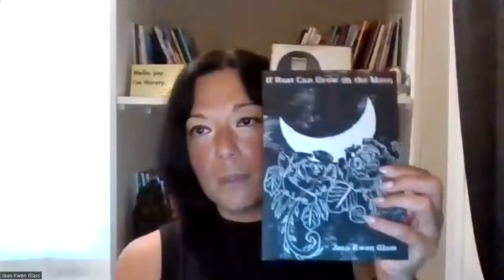Phosphorescence Poetry Reading Series: September 2022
Phosphorescence September 2022 featured poets:
Jessica Cuello, Eugenia Leigh, and Joan Kwon Glass

To Emily Dickinson, phosphorescence, was a divine spark and the illuminating light behind learning — it was volatile, but transformative in nature. Produced by the Emily Dickinson Museum, the Phosphorescence Poetry Reading Series celebrates contemporary creativity that echoes Dickinson’s own revolutionary poetic voice. The Series features established and emerging poets whose work and backgrounds represent the diversity of the flourishing contemporary poetry scene. The 2021 Series will be a virtual event to ensure the health and safety of participants. While we are disappointed not to gather together in Amherst, we are excited to connect with a global community of friends and writers.  Join us on the last Thursdays of each month to hear from poets around the world as they read their work and discuss what poetry and Dickinson mean to them.

To learn more about the Emily Dickinson Museum and programs:
EmilyDickinsonMuseum.org

Recorded: Thursday, September 22, 6pm ET